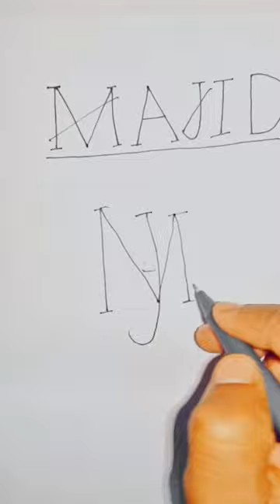💥Name logo design (MAJID) 💯